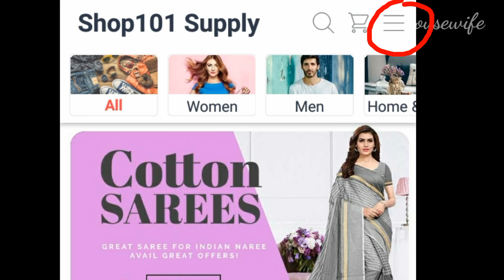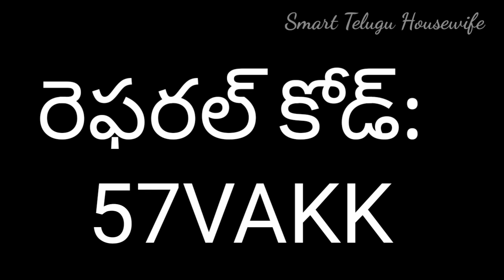స్మార్ట్ ఫోన్ తో ప్రతి వారం 10000+ సంపాదించుకోవచ్చు| HOW TO EARN MONEY WITHOUT INVESTMENT | SHOP101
Check Below Link For My Favourite Amazon Products